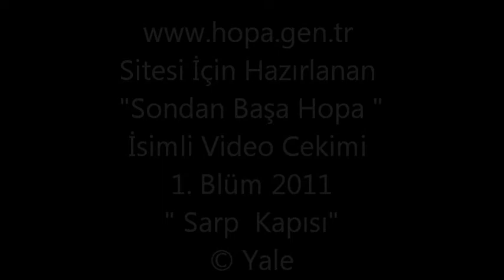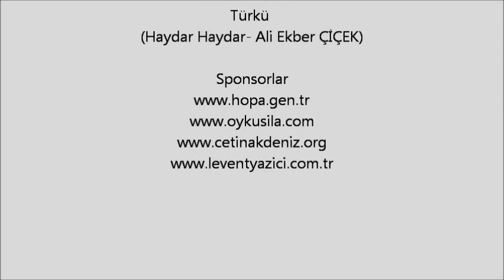Sondan Başa Hopa Part I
Hopa Sarp